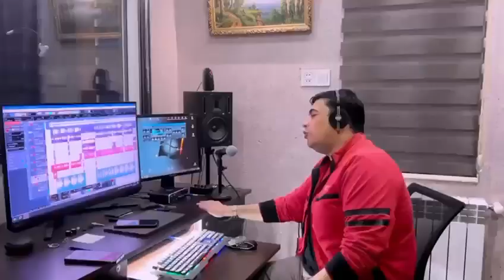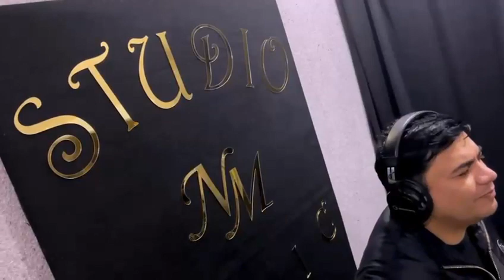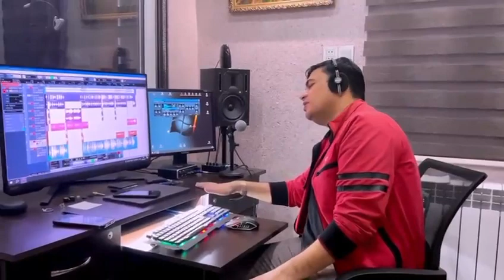‎MM İbisoglu Tv tərəfindən video